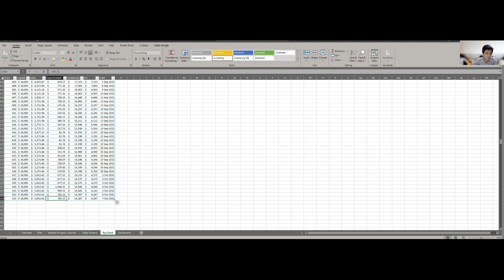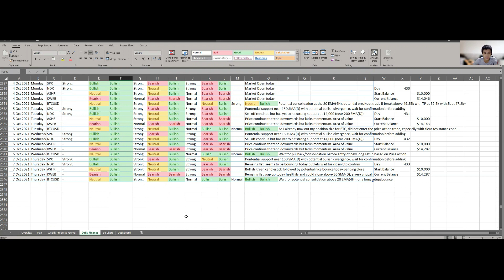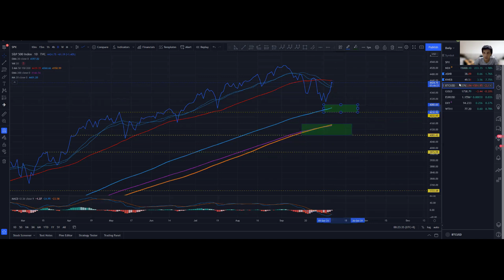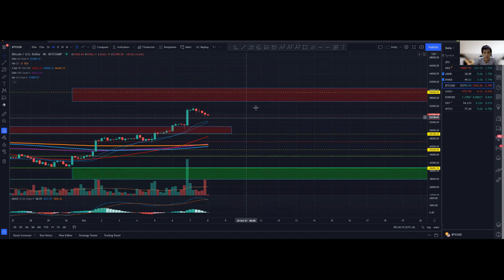1000 Days Challenge to Financial Freedom with $10,000! Day 433